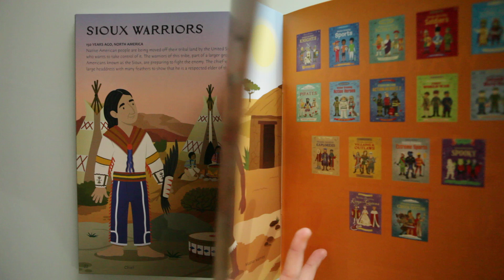Sticker Dressing Warriors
Copiii pot îmbrăca pentru luptă cei mai viteji războinici  cu peste 200 de autocolante.